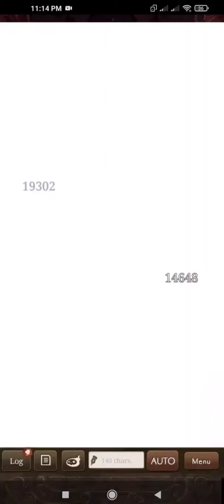[SINoALICE] Elkia vs Daybreak (...round 2) Colosseum Battle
...the rematch.
..our sister guild got trashtalked the first time they lost, so I guess this is payback.
..GGs Elkia

*Thanks again to xhhhh (Elkia's cleric) for the video*